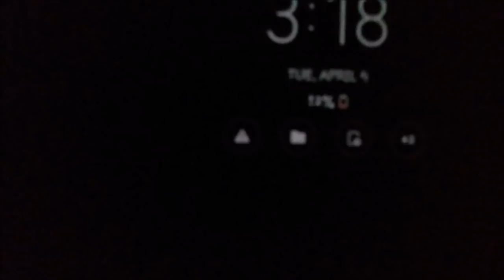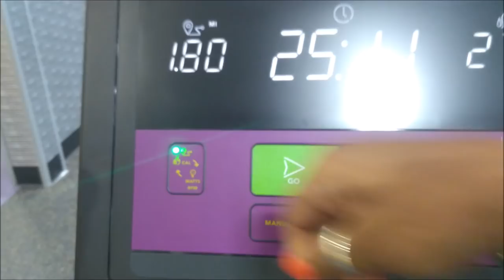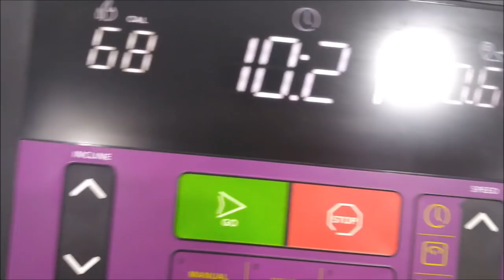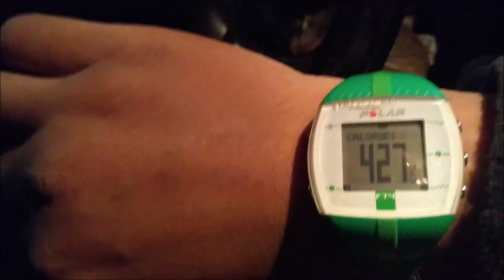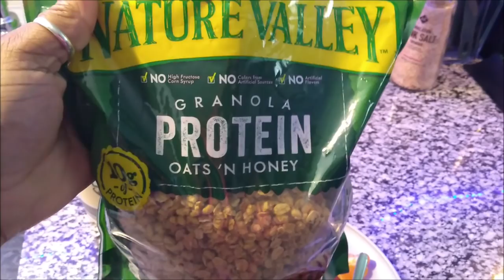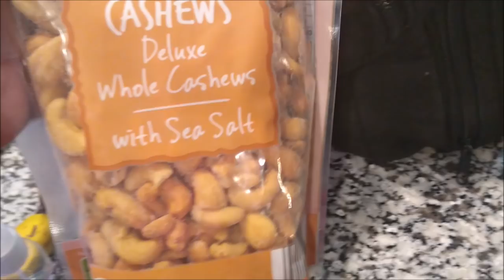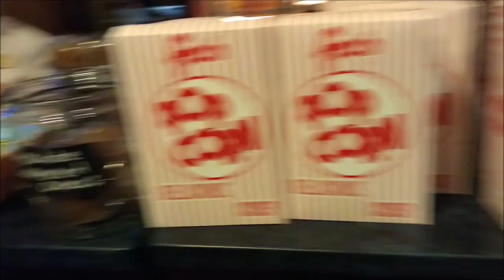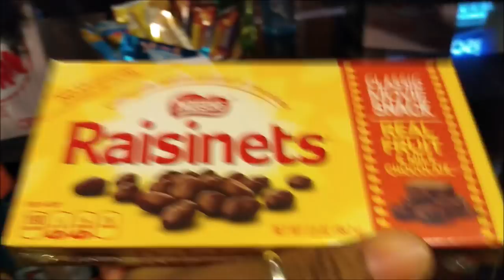CONFESSIONS OF AN OBESE WOMAN FED UP DAY #12 VLOG , OMAD INTERMITTING FASTING PLANET FITNESS